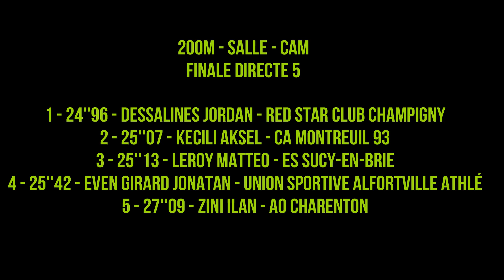24''96: Jordan DESSALINES ( 200m cam Finale 5) Eaubonne, 25 NOV 2018